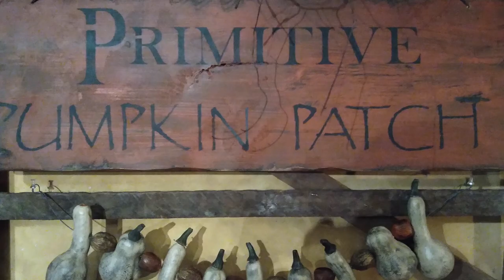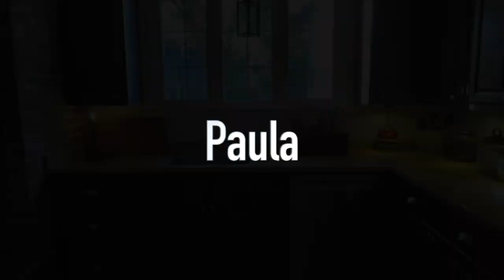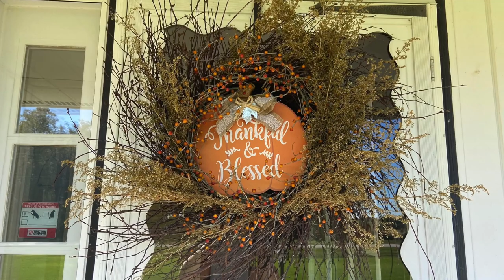Farmhouse and Prim Fall Decor Tours/Viewers 2021/Part 3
Time to tour more Fall Home Decor from viewers such as yourself!! So much fun to see everyone's styles and creativity!
Please make them horizontal, well lit and over 1 MB (the bigger the better)
I love getting videos too!!!